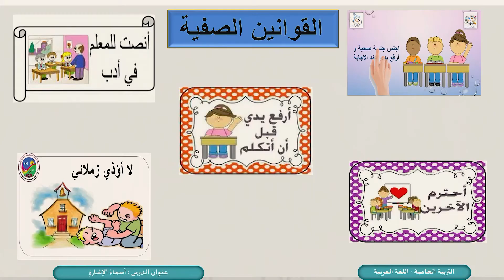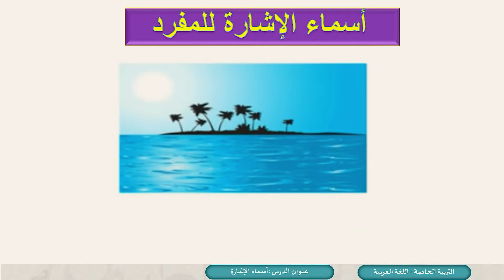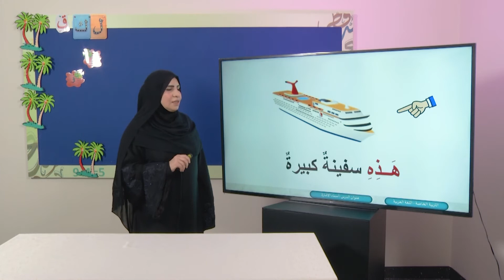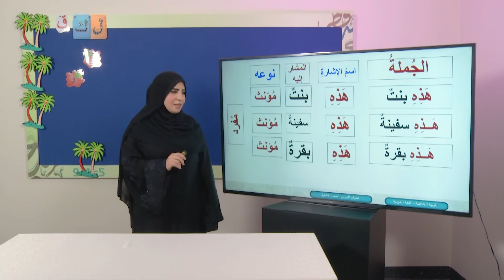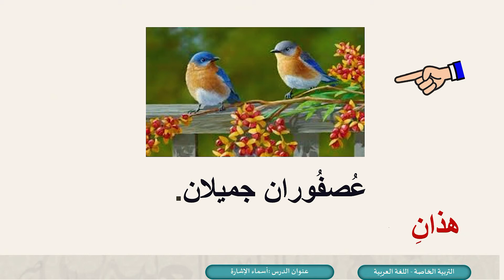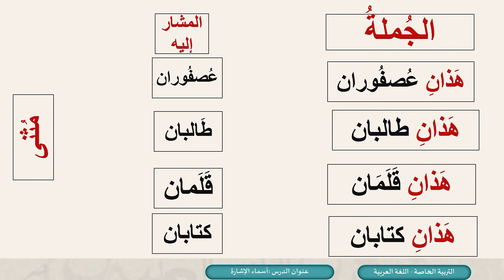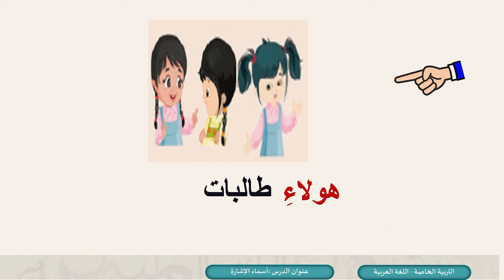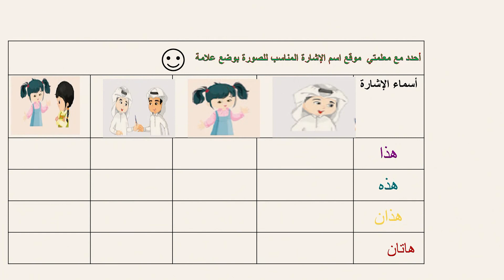الصف الثالث التربية الخاصة اللغة العربية أسماء الإشارة